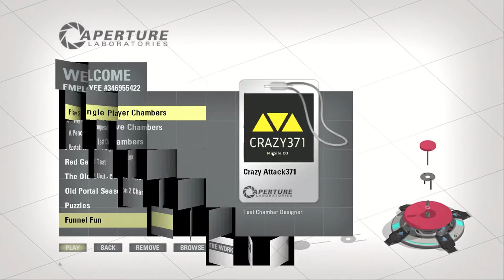Portal 2: Funnel Fun Solution